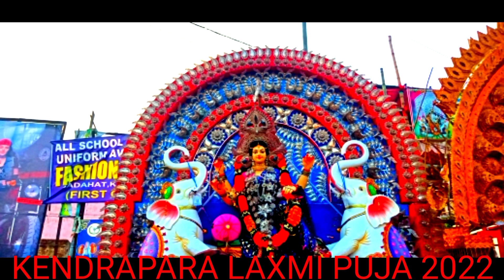KENDRAPARA LAXMI PUJA 2022